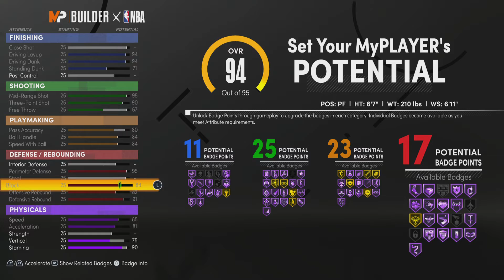The best offensive threat NBA 2k21 Next Gen